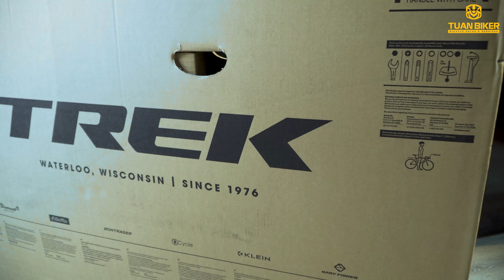TREK PROCALIBER 9.5 Lithium Grey | UNBOX | TUANBIKER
TUẤN BIKER HÀ NỘI  - ĐẠI LÝ UỶ QUYỀN TREK TẠI VIỆT NAM !

Hỗ trợ : Trả góp / trả thẳng / quẹt thẻ trực tiếp và từ xa !
Hỗ trợ thu cũ đổi mới giá hợp lý , nhanh chóng ,giá cao !
Hỗ trợ Build xe MTB , bảo dưỡng , bảo hành xe vĩnh viễn sau bán hàng !
Kinh doanh phụ kiện chính hãng : Shimano - Sram -Funn - Giro - Bontranger - Fizik .
☑️ Địa Chỉ : Số 79 Đường Số 23 KĐT Thành Phố Giao Lưu 234 Phạm Văn Đồng - Hà Nội
☑️ Thời gian làm việc : 9h00 - 19h ( Hàng Ngày )
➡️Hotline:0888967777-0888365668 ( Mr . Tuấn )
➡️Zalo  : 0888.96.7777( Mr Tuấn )